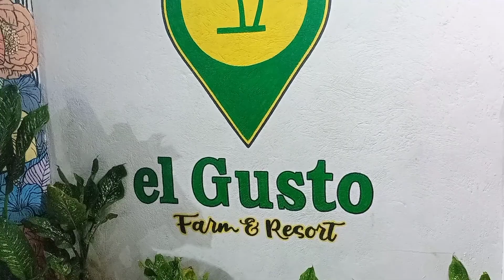EL GUSTO RESURT CALAUAG QUEZON@PANOLIOFFICIAL20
kasayahan bath's reunion people vlog